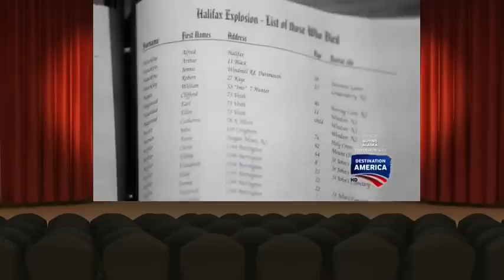Ghostly Encounters S05E11 E12When Parents Don't Believe Lost Children of The Halifax Explosion